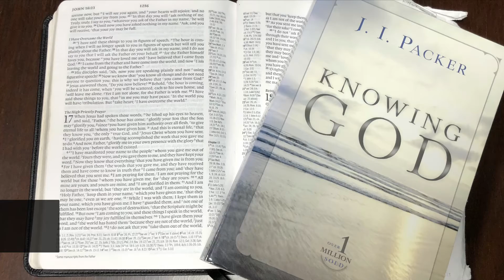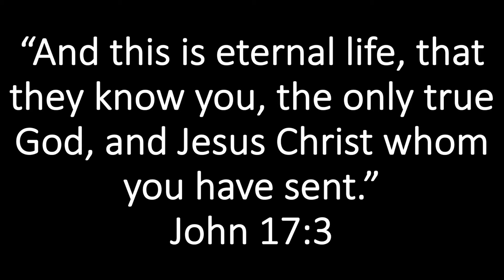Knowing God, Chapter 8 (Kids)